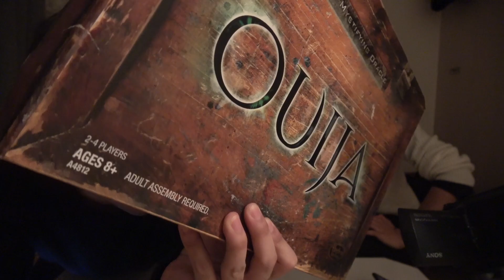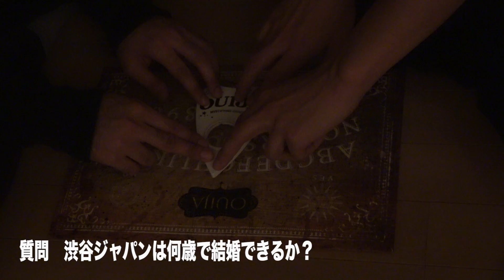こっくりさんやったらまさかの結果に・・・【恐怖】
日本のこっくりさんの海外版「ウィジャーボード」を使って霊を呼び出したらまさかの答えが返ってきました・・・

もしも日常の効果音が全て間違ってたら 【コント】

【今日の一言】
おるたなでは珍しい心霊系動画だけど最終的には怖くなくなっちゃったｗｗ

◆おるたなゲーム実況チャンネルもあるよ♪

さらにその上もあるらしい。。。

2013年5月　   チャンネル開設
2014年11月　登録者1万人達成
2015年12月　登録者10万人達成
2016年12月　登録者100万人達成